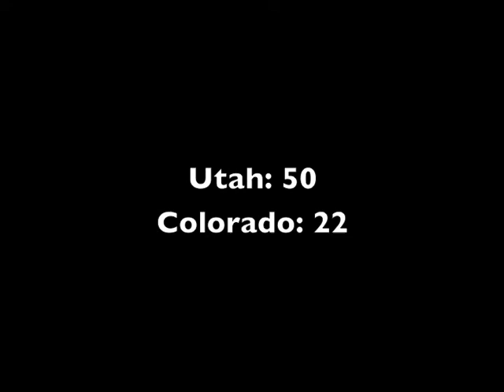College Rugby: Colorado vs Utah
CPD West match at Utah
2011